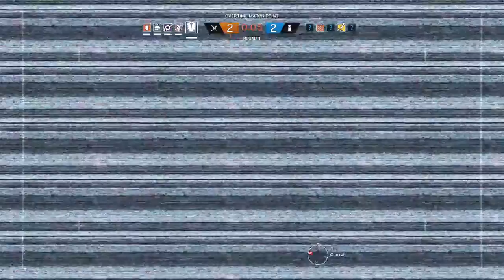Tom Clancy's Rainbow Six® Siege_20170505214057